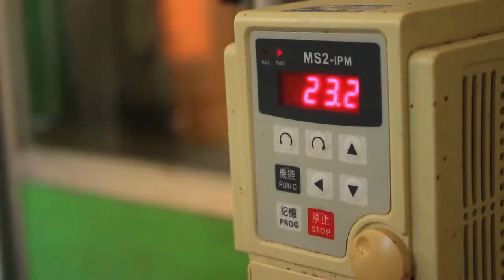Apiviver - Apicultura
Apiviver es una micro empresa familiar que esta en funcionamientos desde el aaño 1994 en el sector de popeta, comuna de Melipilla.